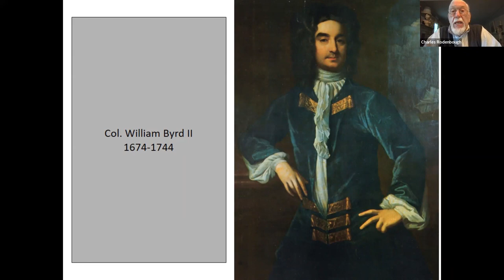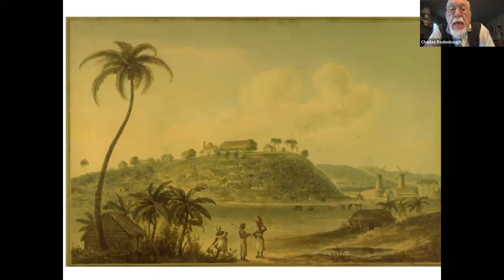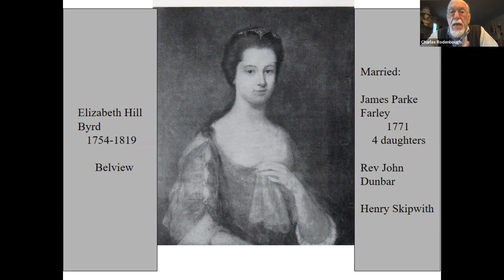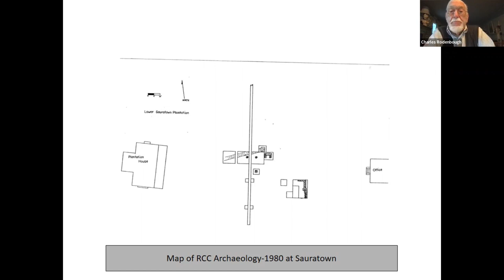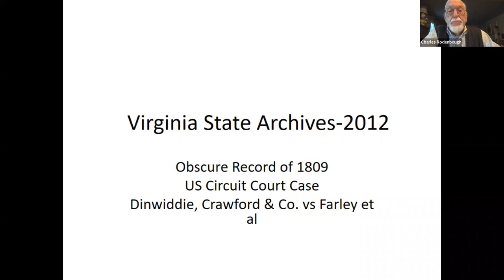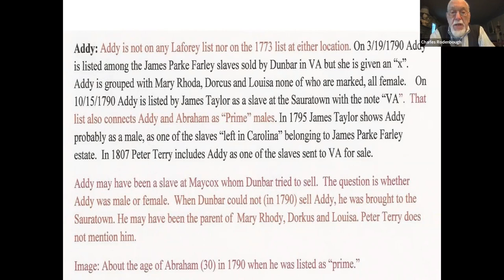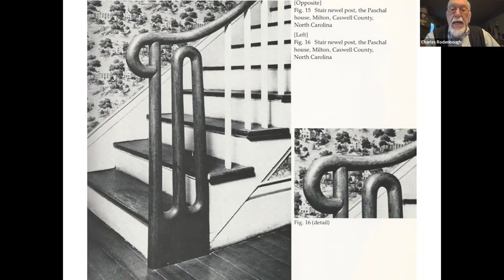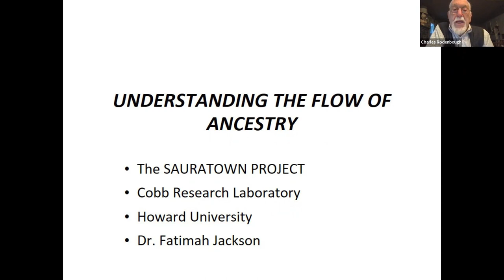Sauratown: Natives of the Dan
Join us for a free virtual program all about the native Saura peoples of Rockingham County, the Sauratown settlement and excavations, the flow of migration into the county and its far reaching impacts.

Presented by scholar, historian and author, Charles D. Rodenbough - an active advocate for Rockingham County's history for over 60 years and whose 17 publications span topics from Governor Alexander Martin to the slave trade.